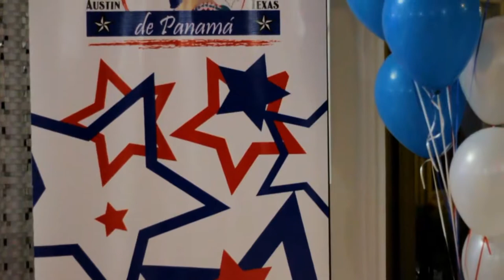Folklore y Ritmos de Panama - Austin Texas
Shot by Static Vibes Productions @staticvibes
Produced by WesleyShinault.com @wesleyshinault